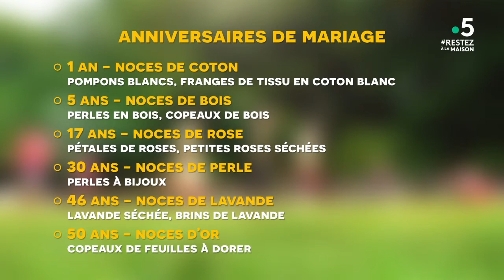C by Clémence dans La Quotidienne : créez votre déco de table de mariage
C by Clémence dans La Quotidienne sur France 5, diffusé le 4 mai 2020 sur le thème : mariages, anniversaires, comment réussir soi-même sa déco de fêtes ?
Je vous livre tous mes conseils pour une déco de table de fêtes colorée et fleurie pour les beaux jours. Retrouvez aussi le DIY des marque-places en fleurs séchées et mes astuces pour une table décorée à moindre coût.

Découvrez les étapes de ce DIY et de la décoration de table en détail sur mon blog : article à venir

Pensez à cliquer sur la petite cloche -à côté de la case "abonné" sur la page de la chaîne- pour voir mes futures vidéos dans votre fil d'actualités !